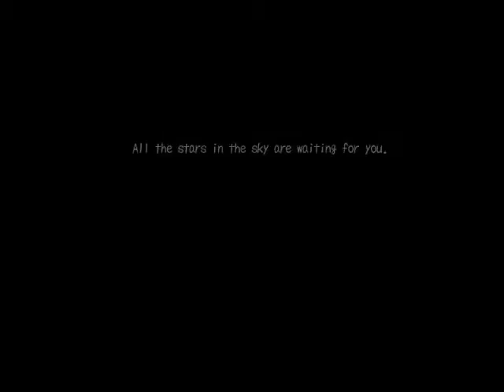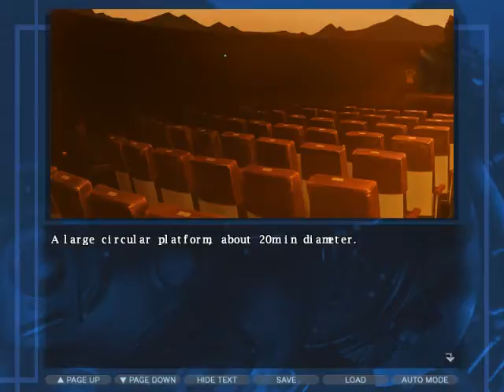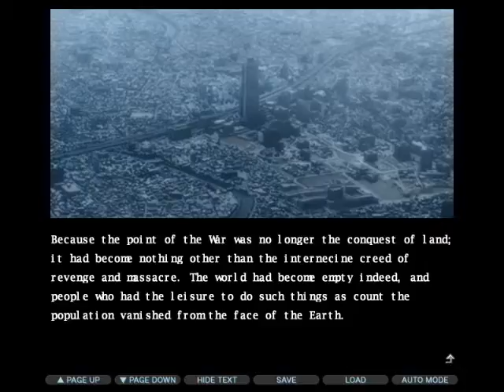TK's Lets Play: Planetarian (Steam) [Part 1]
Welcome to my 193rd official Lets Play which is Planetarian for Steam!  In this part we learn a little about our main character and our lovely heroine.